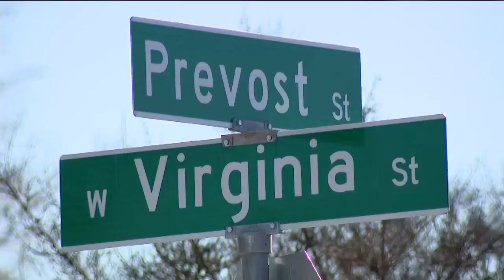San Jose police arrest man on Coyote Creek homicide charge despite lack of body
Even though Samuel Torres' body has never been found, San Jose police announced on Tuesday that his alleged killer has been arrested in connection to his shooting death by Coyote Creek nearly two years ago.